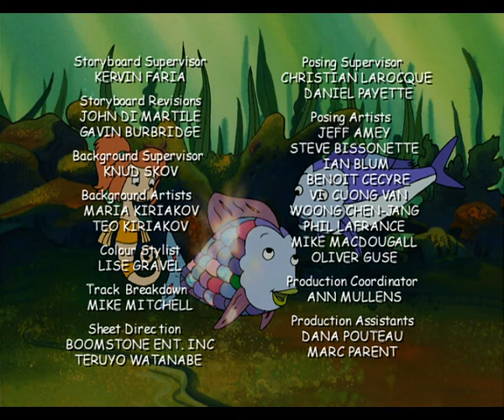Rainbow Fish - Episode 24 - Fish Alone